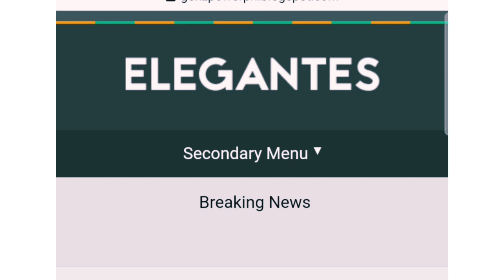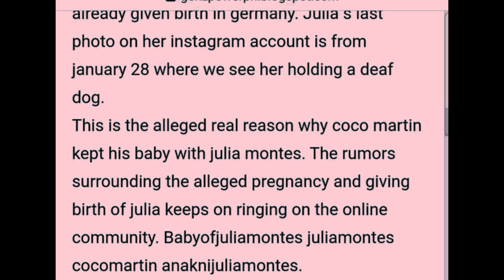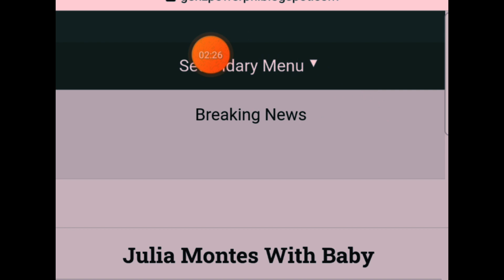Dahil Secreto ,JULIA MONTES ANG PAG AMIN NA NGA BA SA ANAK?COCO MARTIN BAKIT TAHIMIK😱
Fan artista
JULIA MONTES INAMIN NA NGA BA SA ANAK ,COCO MARTIN BAKIT TAHIMIK?
MARAMING NAGULAT NOON SA BALI BALITA ,NGAYON NA NGA BA AY INAAMIN NA NI JULIA MONTES ANG MGA HAKA HAKA NG MGA TAGAHANGA.

JULIA MONTES
WITH HER BABY
COCO MARTIN ANG DADY
WELL CONGRATULATIONS BOTH